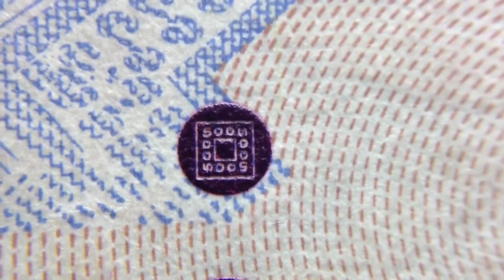微距攝影 新台幣500元紙鈔 三圓點點字記號 內有500字樣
2012.7 微距攝影 新台幣500元紙鈔 三圓點點字記號 內有500字樣